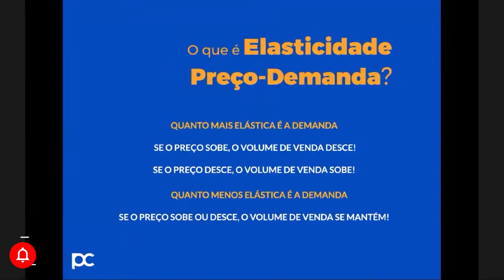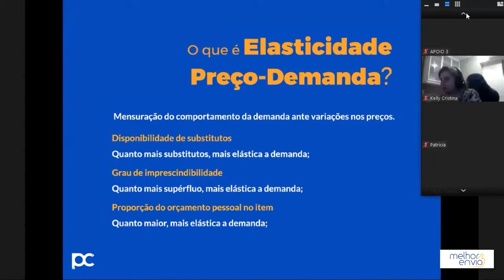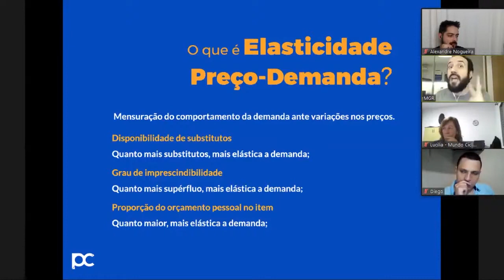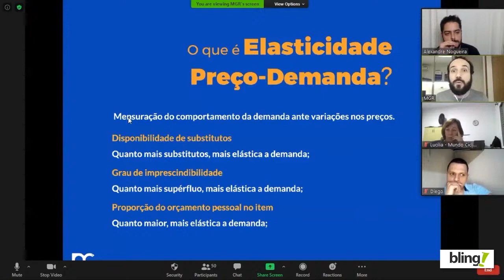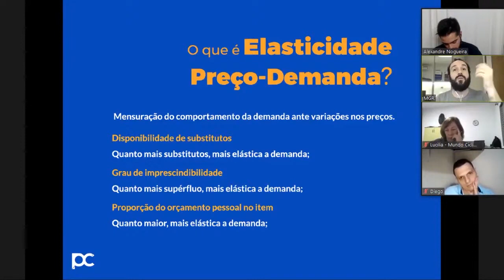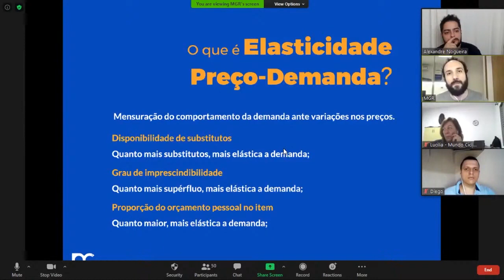Quanto varia a elasticidade do que você vende nos marketplaces? | Preço Certo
O que é a Elasticidade Preço-Demanda?
Quanto mais elástica é a demanda:
- Se o preço sobe, o volume de venda desce!
- Se o preço desce, o volume de venda sobe!

Quanto menos elástica é a demanda:
- Se o preço sobe ou desce, o volume de venda se mantém!

Mensuração do comportamento da demanda ante variações nos preços:
- Disponibilidade de substitutos: quanto mais substitutos, mas elástica a demanda;
- Grau de imprescindibilidade: quanto mais supérfluo, mais elástica a demanda;
- Proporção do orçamento pessoal no item: quanto maior, mais elástica a demanda.

Apoiam nosso projeto:
Cupom: umarketplace

Cupom: PARCEIRO20